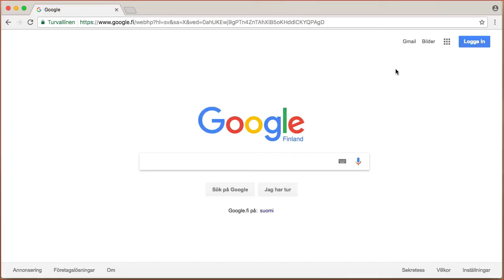Site: och minustecken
Med site: kan du begränsa sökningen till en viss domain-adress, och med minus-tecknet kan man hindra vissa sökord at synas i  resultaten.